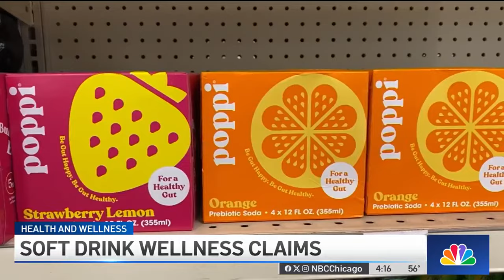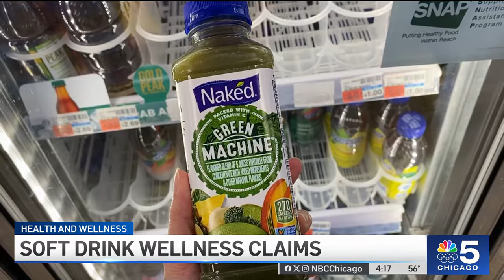A look into claims made by ‘healthy soda' brands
With the popularity of “healthy sodas” growing, NBC Chicago’s Lauren Petty takes a look at the claims made by the brands.